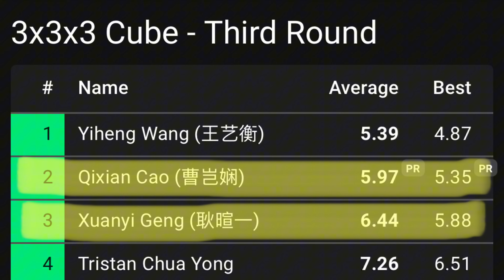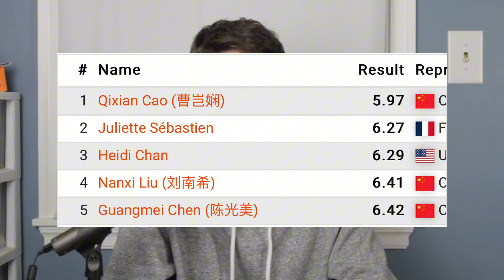This SHOULDN’T Be Possible…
“Why be slow when you can just be fast?”
- Yiheng Wang

Chapters
0:00 Intro
1:51 Breakdown
4:36 How is she so fast?
6:04 3.86 Breakdown
6:36 An interesting thought
7:35 Outro

Scramble (Her 2nd solve - 5.86): F U2 F2 R D L' B2 U2 D B' U F L2 D2 F' U2 F' B2

x' z // inspection
r' F' D' R' F u' // cross
R' U R // 1st pair
U L' U L U L' U' L // 2nd pair
U2 R U' R' U L U L' // 3rd pair
U' r U R' U' r' R2 U2' R' // 4th pair/ZBLS
U R' U2 R U2' R2' F' R U R U' R' F R U' R' U2 R U' // ZBLL